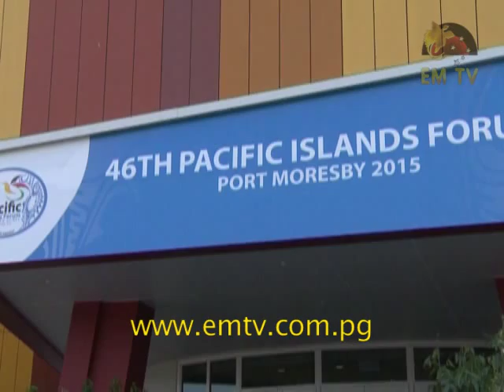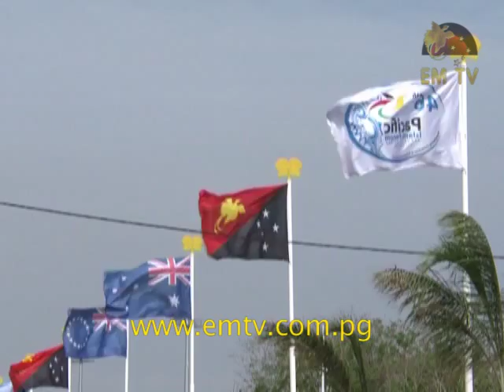Tok Piksa - Episode 34, 2015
Foreign Affairs and Immigration Minister, Rimbink Pato, is pleased with the outcome of the 46th Pacific Islands Forum in Port Moresby.

Several sensitive issues were also discussed at the forum, like climate change and West Papua.